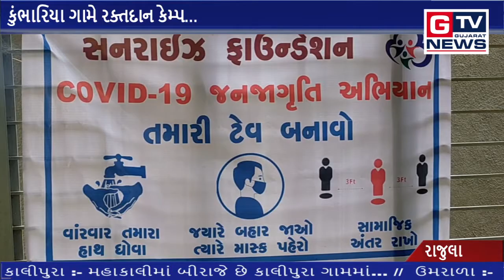રાજુલા :- કુંભારિયા ગામે રક્તદાન કેમ્પ... || GTV_GUJARAT_NEWS